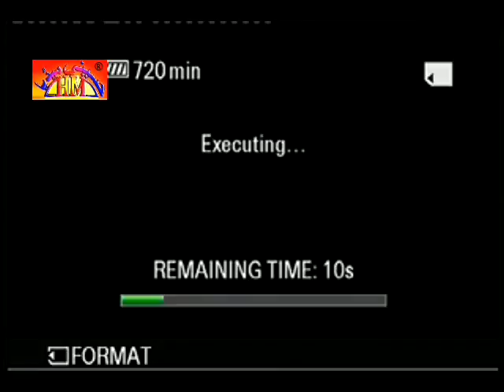Complete Program Jashan | 3 Shaban 2016 | Multan